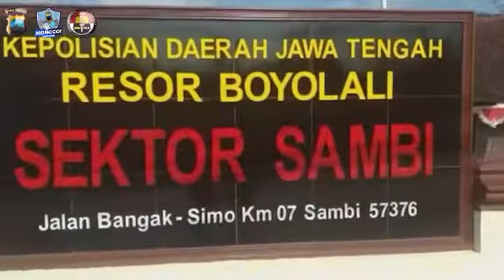Peti Mati Langka, Pak Polisi Boyalali ini Bantu Buat dan Siapkan Peti Jenazah Covid-19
BOYOLALI  – Sebuah kejadian langka tampak di tempat pembuatan peti mati di milik Woro Puji Astuti yang ada di Dukuh Dawan, Ketaon, Banyudono, Boyolali. Sejumlah anggota Polisi dari Polsek Banyudono, tampak membantu proses pembuatan peti mati di tempat tersebut.

Aksi sejumlah petugas Kepolisian ini dilakukan lantaran banyaknya pesanan peti mati di wilayah Boyolali. Disamping itu, antrian pemakaman terjadi lantaran peti mati yang belum tersedia.

Kanit Binmas Polsek Banyudono, Iptu Rewang mengatakan pihaknya mendapat laporan adanya antrian pemakaman dengan protokol kesehatan (Prokes) Covid-19 yang dilakukan BPBD Boyolali. Hal ini terpaksa dilakukan lantara, BPBD yang masih menunggu ketersediaan peti mati.

“Kebetulan kami juga dapat informasi kalau sejumlah RS kehabisan peti mati, lantaran semua toko kosong. Saya coba membantu mencarikan dan habis. Sehingga terjadi antrian pemakaman. Lalu saya cek ke toko-toko peti mati. Sebagian besar hanya jual saja dan kosong,” terangnya.

Setelah berputar-putar mencari toko peti mati, Iptu Rewang akhirnya menemukan tempat perajin peti mati milik Woro Puji Astuti. Di tempat itupun, banyak pesanan sedangkan pekerjanya terbatas. “Alhasil kami inisiatif bantu karena memang terdesak, dan yang menunggu peti cukup banyak terutama di RS,” katanya.

Ditambah lagi, tim pemakaman BPBD enggan memakamkan jika tidak ada peti mati. Karena jika hanya dikafani tanpa peti, juga memperbesar potensi penularan.

Disamping itu, di lokasi pembuatan peti tersebut hanya ada satu tukang yang membuat peti mati. Sehingga Iptu Rewang menyarankan untuk menambah tukang. Akan tetapi, pembuatan peti tidak bisa dilakukan sembarang orang. Akhirnya, dia bersama sejumlah anggota membantu agar mempercepat pembuatan peti.

“Saya mengarahkan dan membantu sebisanya. Memang kondisi di lapangan peti mati mulai langka. Pertama karena permintaan meningkat, tetapi stok barang tidak ada. Ditambah lagi tidak semua orang bisa membuat peti mati,” jelasnya.